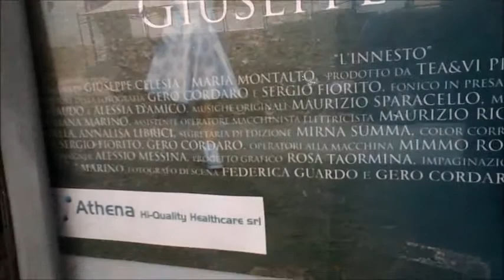Luigi Pirandello e Carlo Goldoni, Shakespeare, l'Orestea ed Orhan Pamuk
«L’innesto», «L’uomo, la bestia e la virtù» e il «Sior Todero Brontolon».

Copertina di «L’innesto» e locandina del film tratto dal regista Giuseppe Ceresia da quest'opera, da questo libro. Fotografia di Sergio Fiorito (camera Black Magic 4K, montaggio Premier e colorimetria Davinci Resolve). Con gli attori Mario Pupella, Ferdinando Gattuccio e con l'attrice Stefania Blandeburgo. Pupella in quest'altro mio video

Prodotto dalla Tea&Vi Production. Musiche, colonna sonora, di Maurizio Sparacello.

La trama dell'opera teatrale ed altro. Purtroppo riferimento nel libro e nella pellicola ad un fatto triste, una violenza sessuale. Il regista parla anche del maschilismo. In questo mio video potete anche vedere e ascoltare una lettura dal testo originale pirandelliano.

"Trivulu di casa" di Francesco "Franco" Principato ispirata al testo goldoniano, del commediografo veneto. Matrimonio, nozze... Gli attori sono Giuseppe Galluzzo, Giuseppina Baglio, Rosalba Corselli, Benedetta Zarcone, Maria Teresa Tabone, Piero Travali, Eugenio e Gero Simonella, Leda Cutugno, Pasquale Infantino, Giuseppe Galluzzo. La compagnia si chiama "La bottega del sorriso". Che ne pensate della scena e dei costumi di Nunziata e Giovanni Santamaria e delle sarte costumiste Virginia Noverati ed Anna Tamburello? Rappresentazione in via Roma, a Porto Empedocle (Ag).

Dal minuto 22 in bici davanti all'Auditorium San Gerlando empedoclino: "Personaggi" di Lia Chiappara al Teatro Libero di Palermo, da Pirandello.

E, dopo, il minuto 23 "L'uomo, la bestia e la virtù" al Teatro Stabile di Catania. E si parla anche dell'Orestea, del "Re Lear" di William Shakespeare, dello scrittore turco Orhan Pamuk e di Taobuk.